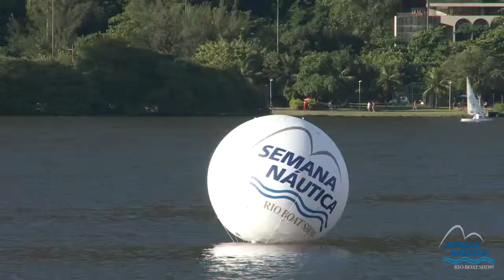WAKEBOARD - ESQUI SLALOM RBS 2013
WAKE BOARD - ESQUI SLALOM RIO BOAT SHOW 2013.